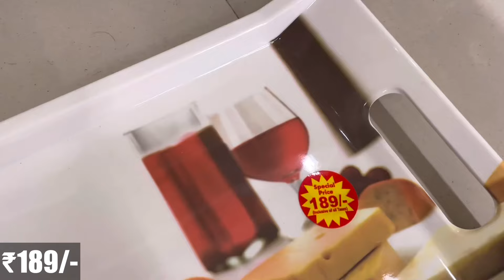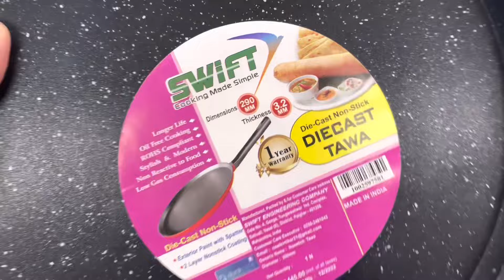D Mart Latest Kitchen Items|D Mart Clearance Sale Offers|DMart Kitchen Organiser,Spice Racks,Baskets